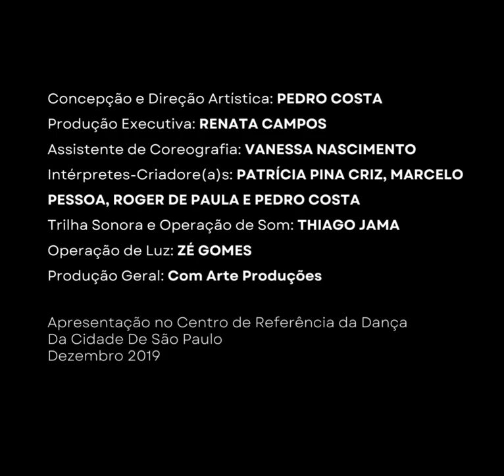Pipando...onde dormem os pássaros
Núcleo Pedro Costa Cia de Dança apresentação no Centro de Referência da Dança de São Paulo
Dezembro 2019